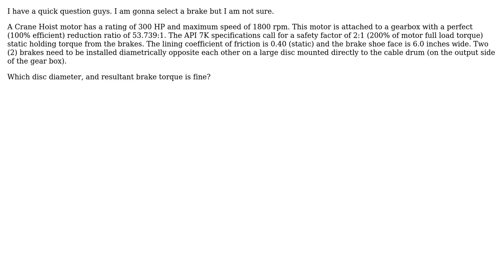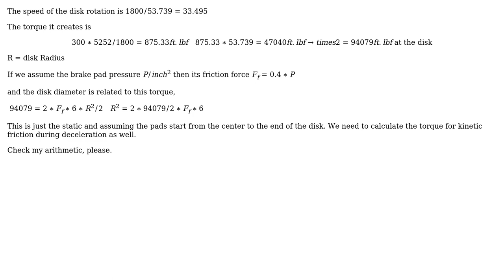Engineering: Brake selection problem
With thanks & praise to God, and with thanks to the many people who have made this project possible! | Content (except music & images) licensed under CC BY-SA | Music | Images & others | With thanks to user kamran user Ardalan Javadi and the Stack Exchange Network Trademarks are property of their respective owners. You are responsible for your own actions.